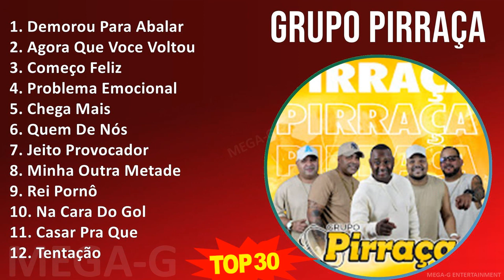G r u p o P i r r a ç a 2024 MIX Melhores Músicas ~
G r u p o P i r r a ç a 2024 MIX 30 Maiores Sucessos, Melhores Músicas ~

[00:00:00] - 01. D̲e̲̲mo̲̲ro̲̲u̲̲ P̲a̲̲ra̲̲ A̲̲̲ba̲̲la̲̲r
[00:03:24] - 02. A̲̲̲go̲̲ra̲̲ Q̲u̲̲e̲̲ V̲o̲̲ce̲̲ V̲o̲̲lto̲̲u̲̲
[00:07:22] - 03. C̲o̲̲me̲̲ço̲̲ F̲e̲̲li̲̲z
[00:10:42] - 04. P̲ro̲̲ble̲̲ma̲̲ E̲̲̲mo̲̲ci̲̲o̲̲na̲̲l
[00:13:59] - 05. C̲he̲̲ga̲̲ M̲a̲̲i̲̲s
[00:17:56] - 06. Q̲u̲̲e̲̲m D̲e̲̲ N̲ós
[00:21:36] - 07. J̲e̲̲i̲̲to̲̲ P̲ro̲̲vo̲̲ca̲̲do̲̲r
[00:24:57] - 08. M̲i̲̲nha̲̲ O̲̲̲u̲̲tra̲̲ M̲e̲̲ta̲̲de̲̲
[00:28:44] - 09. R̲e̲̲i̲̲ P̲o̲̲rnô
[00:32:45] - 10. N̲a̲̲ C̲a̲̲ra̲̲ D̲o̲̲ G̲o̲̲l
[00:36:12] - 11. C̲a̲̲sa̲̲r P̲ra̲̲ Q̲u̲̲e̲̲
[00:39:49] - 12. T̲e̲̲nta̲̲ção̲̲
[00:43:01] - 13. D̲e̲̲mo̲̲ro̲̲u̲̲ P̲a̲̲ra̲̲ A̲̲̲ba̲̲la̲̲r
[00:46:25] - 14. A̲̲̲go̲̲ra̲̲ Q̲u̲̲e̲̲ V̲o̲̲ce̲̲ V̲o̲̲lto̲̲u̲̲
[00:50:23] - 15. C̲o̲̲me̲̲ço̲̲ F̲e̲̲li̲̲z
[00:53:43] - 16. R̲e̲̲i̲̲ P̲o̲̲rnô